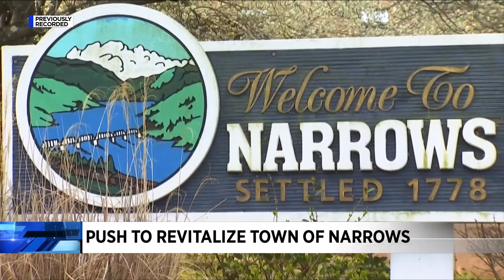Push to revitalize town of Narrows